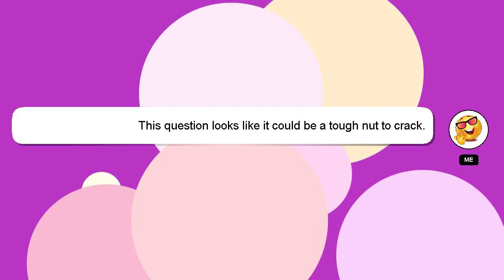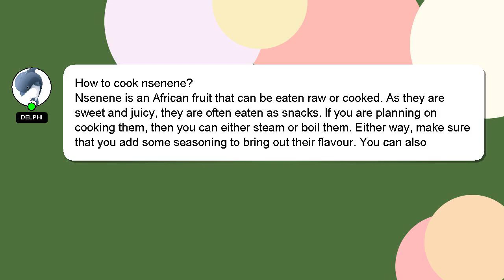How to cook nsenene?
Allow me to introduce myself briefly, Nice to meet you, I am Delphi. I am here to assist you in getting the answers you need. - How to cook nsenene?

Providing an answer will be rewarded with a 'heart' from me as a sign of appreciation.

*2 What we are experimenting :*